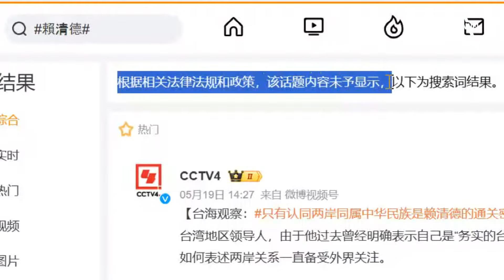“대만 선택 존중해야”…라이칭더, 일성으로 中 견제 | 뉴스A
“대만 선택 존중해야”…라이칭더, 일성으로 中 견제

'친미·독립' 성향으로 알려진 라이칭더, 신임 대만 총통이 오늘 취임했습니다. 중국을 향한 첫 일성은 대만의 선택을 존중하라는 선언이었는데요. 중국은 불편한 심기를 숨기지 않았습니다. 중국과 대만, 양안 관계에 긴장이 고조되고 있습니다. 이솔 기자의 보도입니다.

〈평일〉
08시 00분 라디오쇼 정치시그널 (유튜브 라이브)
08시 50분 김진의 돌직구 쇼
10시 20분 김진의 더라방 (유튜브 라이브)
12시 00분 뉴스A 라이브
15시 50분 강력한 4팀
17시 20분 뉴스TOP10
19시 00분 뉴스A

〈주말〉
12시 00분 토요랭킹쇼·뉴스A 라이브
17시 40분 뉴스TOP10
19시 00분 뉴스A

〈평일〉
08시 00분 라디오쇼 정치시그널 (유튜브 라이브)
08시 50분 김진의 돌직구 쇼
10시 20분 김진의 더라방 (유튜브 라이브)
12시 00분 뉴스A 라이브
15시 50분 강력한 4팀
17시 20분 뉴스TOP10
19시 00분 뉴스A

〈주말〉
12시 00분 토요랭킹쇼·뉴스A 라이브
17시 40분 뉴스TOP10
19시 00분 뉴스A